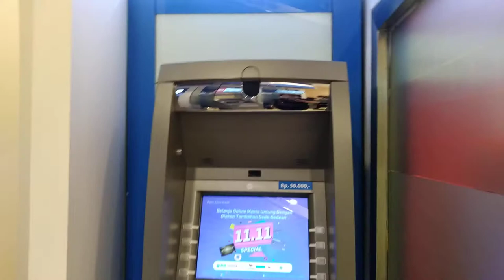Atm bank panin pondok indah mall 1